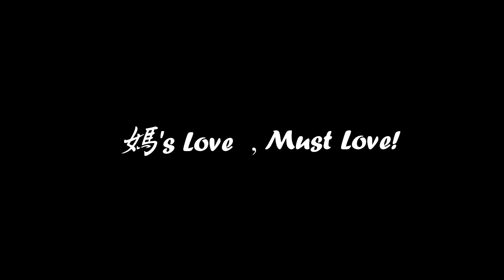【達爾】母親節該送什麼? 媽's Love, Must Love 《talk》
母親節該送什麼?
有些人選擇豪華餐廳
有些人買了昂貴香水或包包

我選擇送「話」
想不到要送什麼朋友們來看看吧!!

Line►batman1018